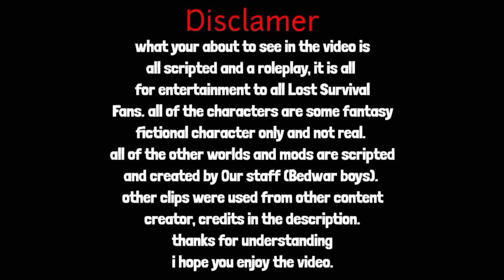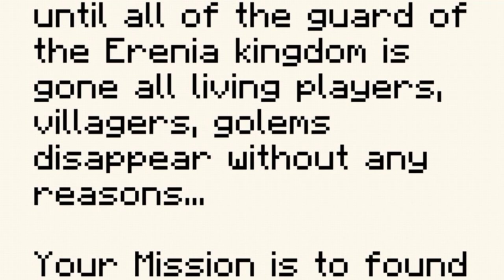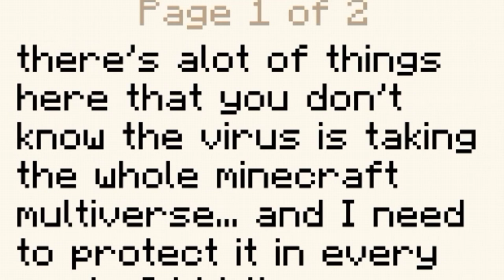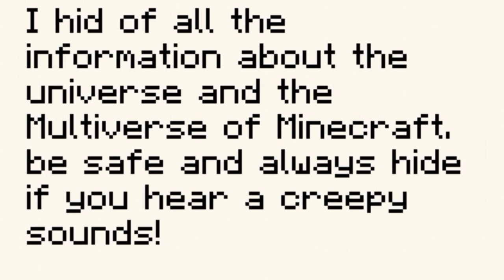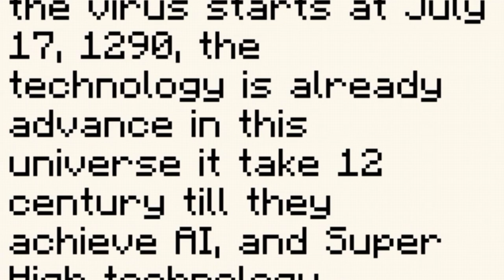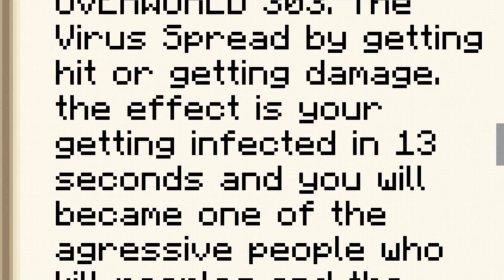Lost Survival S2:Ep12 "the Erenia village part 1"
the village of memories which all herobrine origin come from... in this video we explore the origin about the Microvirus and herobrine... all reveal is upcoming soon...

Thnx all Minecraft youtubers who collab👉
-JohnGallema123
-JediHQ
-FlipChick
-LordCraft
-PinkyPieGaming
-FlorGamesStudios
-Bedwar Boys studios

First clip credits to- @epfilmsyt

Thanks to the Bedwar Boys Studios
Check there channel out▶️

´´´´¶¶¶¶¶¶¶¶¶¶¶  ★彡Thanks For watching